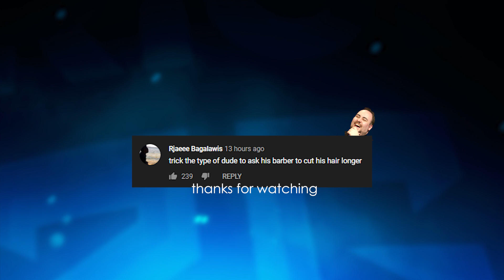WE GOT AN INSTANT CONNECTION!! - Trick2G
▼ expand me ▼

Thumbnail/Channel manager ► Lilly